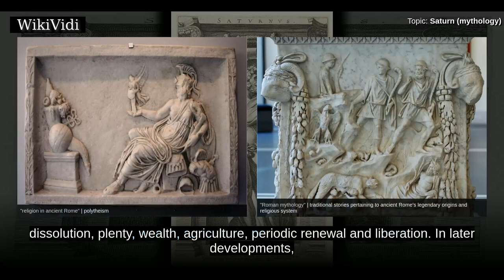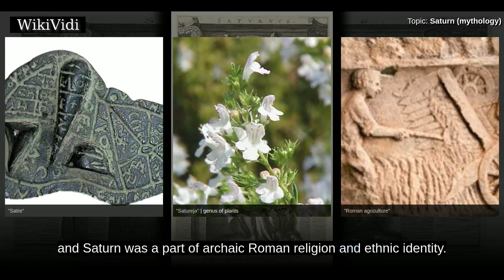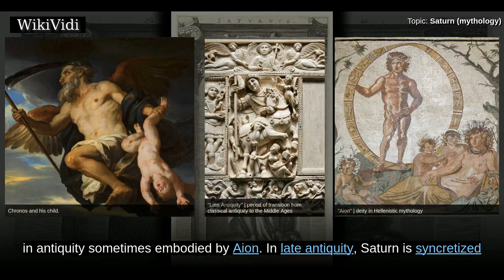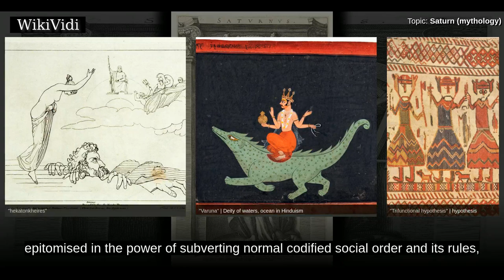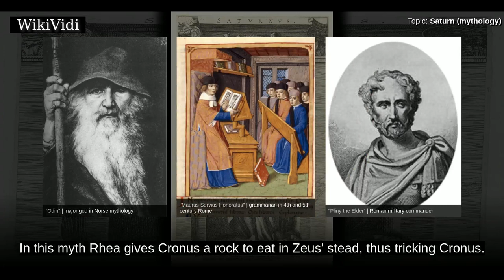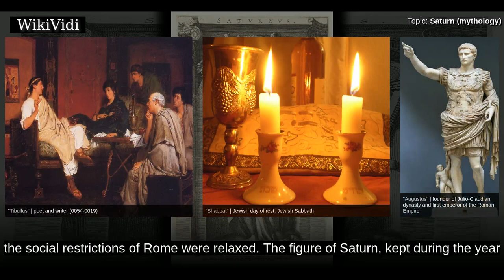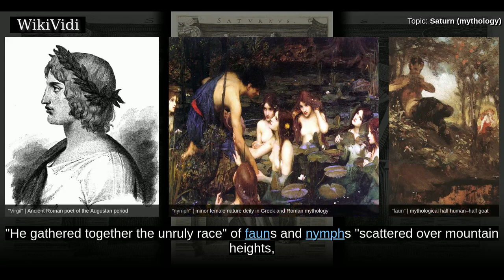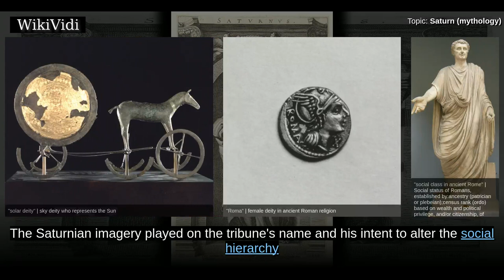SATURN (mythology) - WikiVidi Documentary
Saturn is a god in ancient Roman religion, and a character in myth as a god of generation, dissolution, plenty, wealth, agriculture, periodic renewal and liberation. In later developments, he also came to be a god of time. His reign was depicted as a Golden Age of plenty and peace. The Temple of Saturn in the Roman Forum housed the state treasury. In December, he was celebrated at what is perhaps the most famous of the Roman festivals, the Saturnalia, a time of feasting, role reversals, free speech, gift-giving and revelry. Saturn the planet and Saturday are both named after the god.

Shortcuts to chapters:
00:00:56: Mythology
00:02:12: Etymology and epithets
00:04:06: Temple
00:04:41: Festival's time
00:05:32: Theology and worship
00:13:32: Saturnalia
00:14:42: Roman legend
00:17:40: Gladiatorial munera

Copyright WikiVidi.